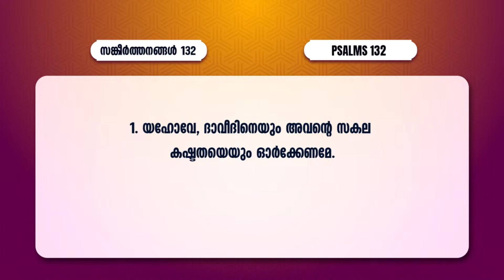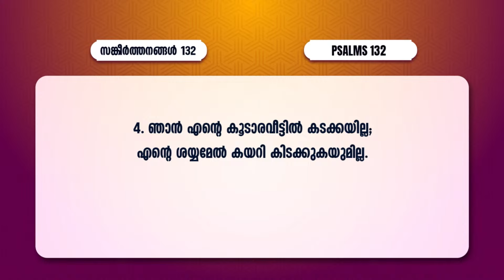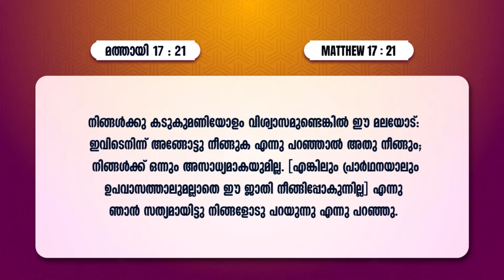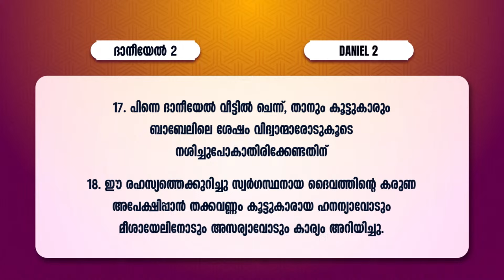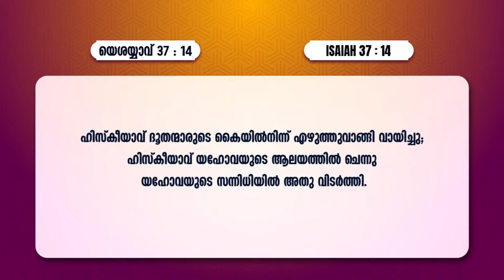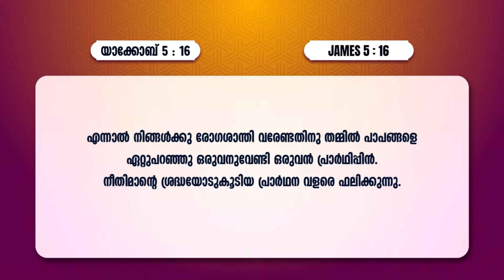MESSAGE : PR.SHAJI M PAUL | പ്രാർത്ഥനയുടെ മൂർച്ച കൂട്ടാൻ...| 214-ാം മത് വീട്ടിലെ സഭായോഗം